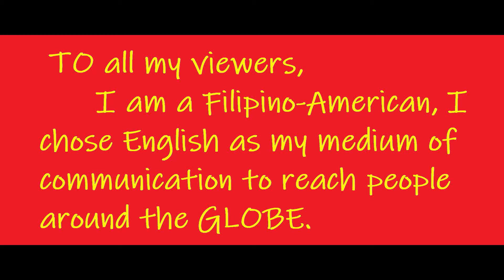MY PLANS FOR YEAR 2022